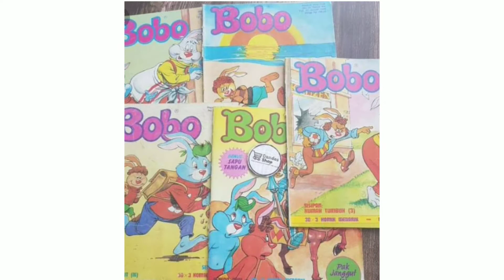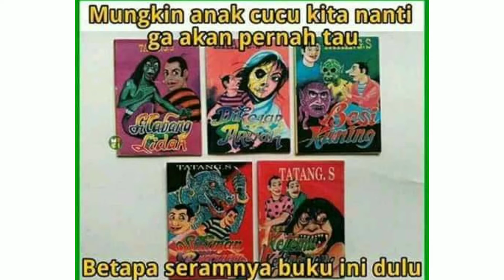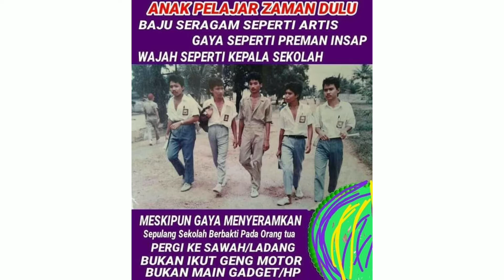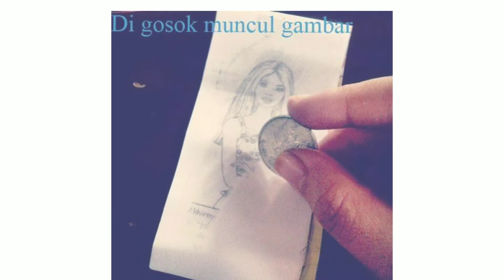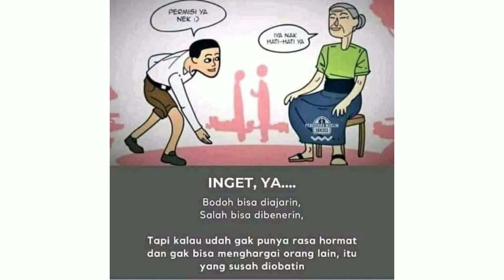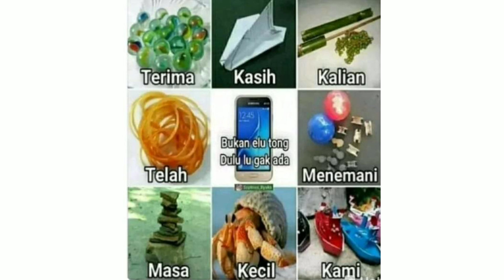Nostalgia tahun 80'-90'an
Video nostalgia tahun 80'an-90'an ini akan mengingatkan kita pada kenangan indah saat dimana gudget belum menjadi kebutuhan primer.
Bermain bersama, bercanda ria bersama teman-teman serta menikmati masa-masa kebersamaan tanpa gudget yang mungkin tidak akan kita jumpai lagi dipergaulan masa sekarang.